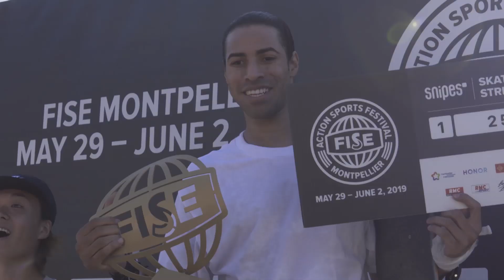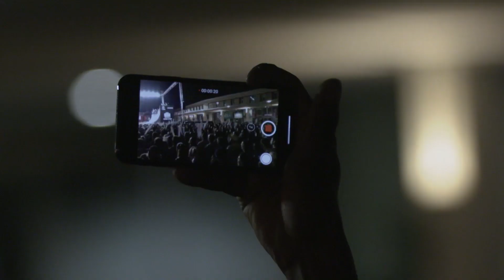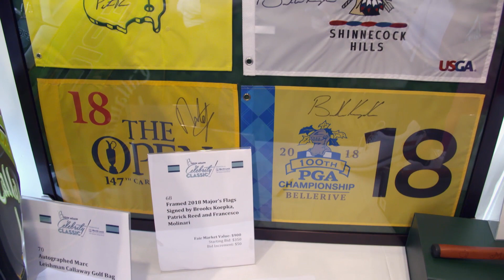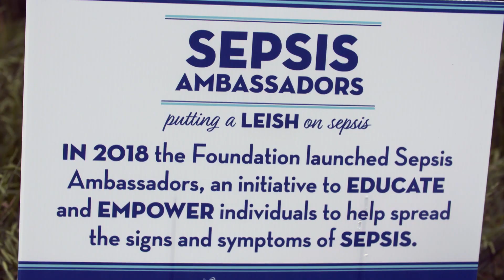Trans World Sport Episode 1682 | FULL EPISODE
Watch the latest FULL episode of Trans World Sport right here on YouTube! This week featuring: an Action Sports festival in France, the BMX Supercross World Cup, Australian golfer Marc Leishman, round six of the Rallycross World Championship and much more!